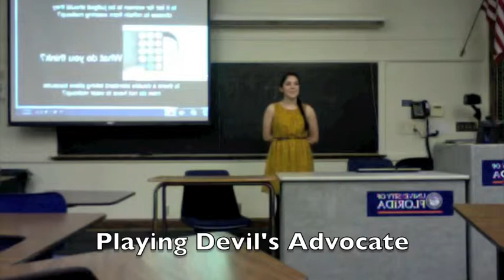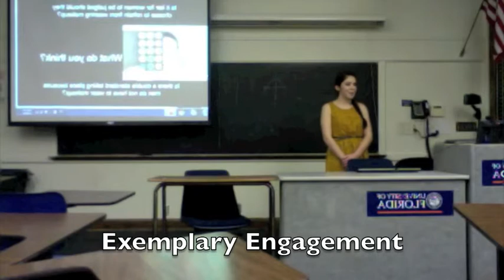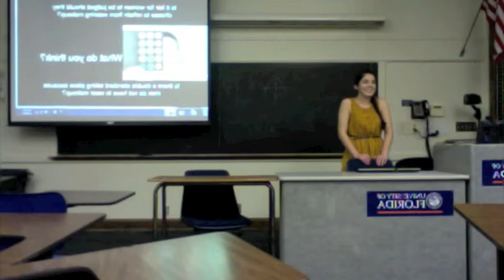Advanced Teaching Strategies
Identifying the skills necessary to artfully lead a discussion.